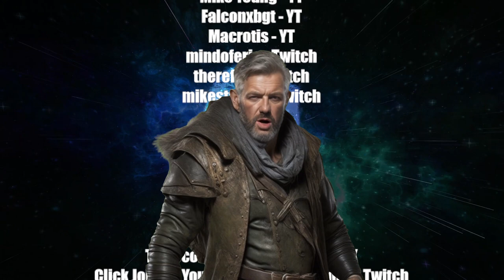Surviving 30 mins a day on Ark Survival Ascended Official PVP Server Episode 53